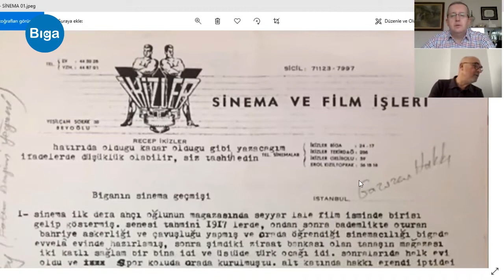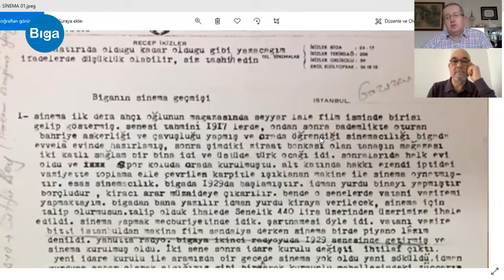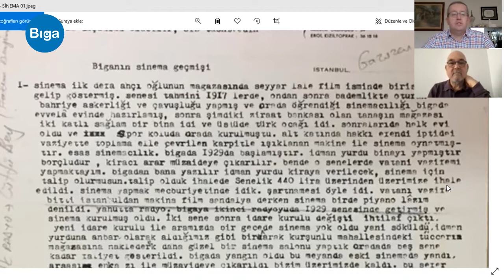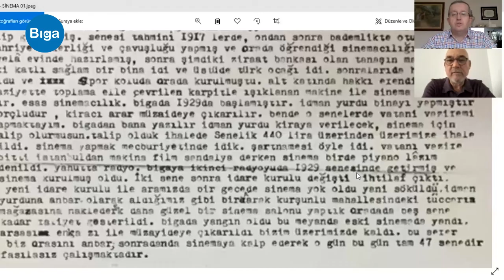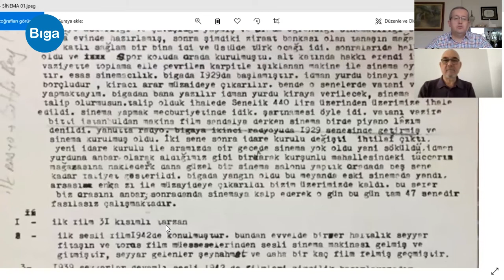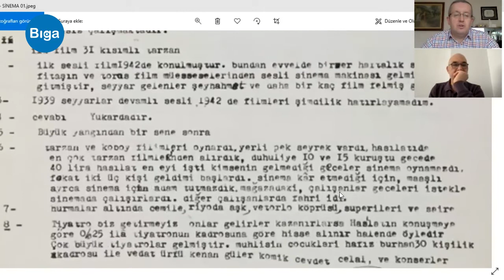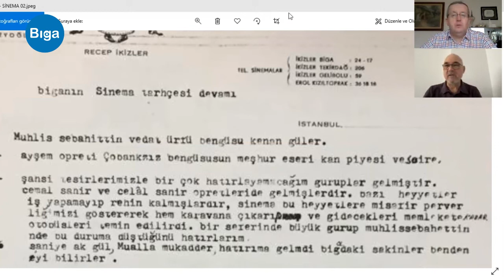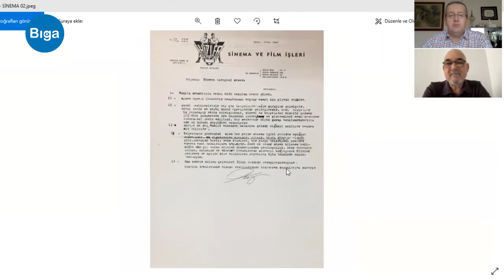Biga’daki İlk Sinemalar…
İbrahim Dizman ve İsmail Şen, Ali Kömürcüoğlu'nun yıllardır koruduğu Biga'nın sinema tarihiyle ilgili belgeleri konuştu.

Biga'nın günümüz anlamında ilk sinemasının kurucusu Recep İkizler tarafından, muhtemelen 1977'de kaleme alınan iki sayfalık belge, Biga’daki ilk sinemaları 1910'lu yıllara götürüyor.

- Biga'da ilk film gösterimi kaç yılında gerçekleşti?
- Ev projeksiyonu ile yapılan film gösterimleri...
- Sinema olarak inşa edilen ilk bina...
- İkizler sinemasında oynayan ilk sessiz ve ilk sesli film…
- Sesli film gösteriminin başladığı tarih…
- 1930’lu yıllardan itibaren Biga’ya gelen tiyatro ve operet kumpanyaları...
- Biga’da rehin kalan Türkiye’nin meşhur operet kumpanyası…
ve daha neler...

Zoom Söyleşisi
İbrahim Dizman, Çanakkale
İsmail Şen, İstanbul
4 Nisan 2021